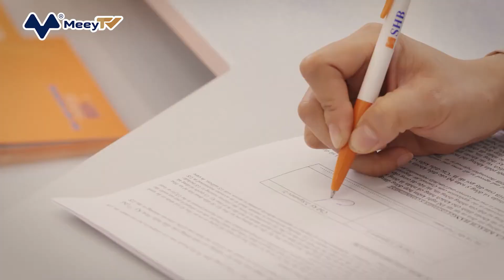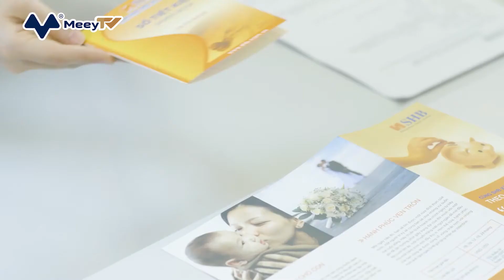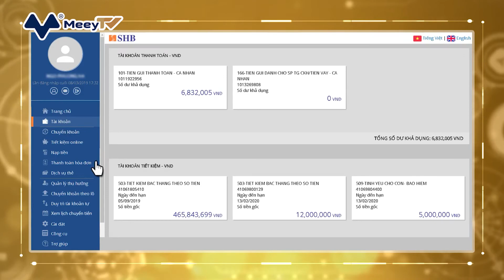175 TRIỆU CỔ PHIẾU CỦA NGÂN HÀNG SHB CHÍNH THỨC ĐƯỢC GIAO DỊCH BỔ SUNG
175 TRIỆU CỔ PHIẾU CỦA NGÂN HÀNG SHB  CHÍNH THỨC ĐƯỢC GIAO DỊCH BỔ SUNG